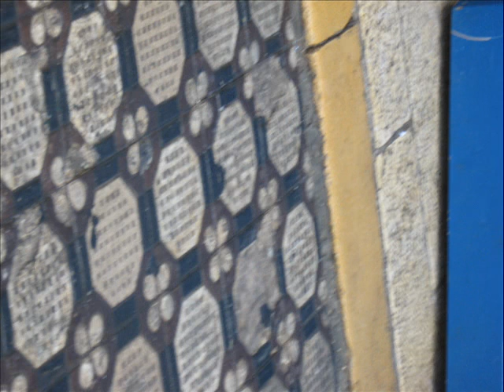neve tsedek_0001.wmv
a microcosm within the chaotic wonderful city Tel Aviv. If Tel Aviv is the global bewildering chaos in a nutshell, Neve Tsedek is its beautiful reflection.